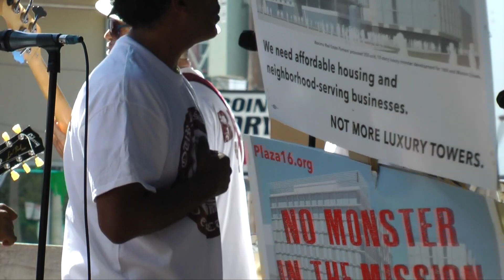Dia De Lois March - Mission Latin All-Star Band! Richard Segovia & Ramon Garcia 2014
Historic March and Festival
Affordable Housing Now!

Saturday, Oct 4,1- 6PM
1pm Gather at 24th and

York St.
2pm March Begins

3pm Rally/Festival at
16th /Mission BART Plaza

Co-organize by: Plaza 16 Coalition and Our Mission No Eviction